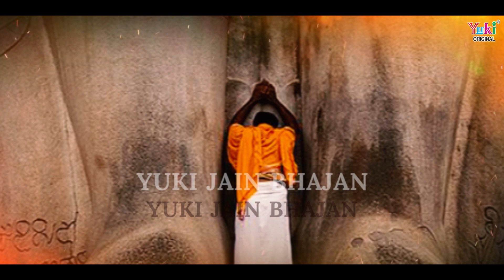बहुत सुन्दर जैन भजन । स्तुति | Stuti | Singer -Shobha Jain | Jain Bhajan | Yuki -HD -Video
Song : Stuti
Singer : Shobha  Jain
Album :  Prabhu Vandana  ,Jain Bhajn(D-1644)
Category :  Jain  Devotioanl
Producers : Amresh Bahadur, Ramit Mathur
Label: Yuki